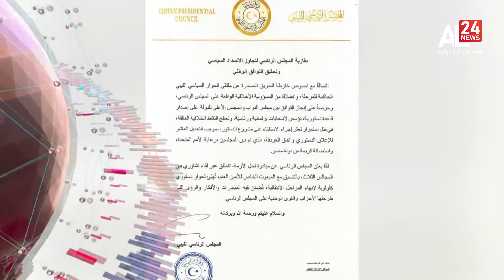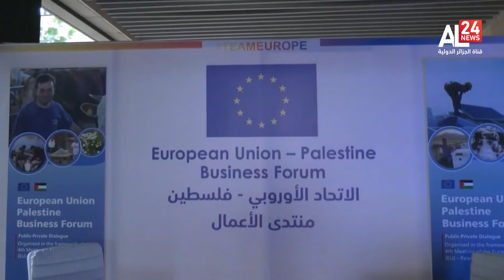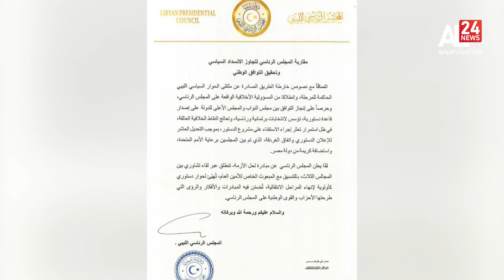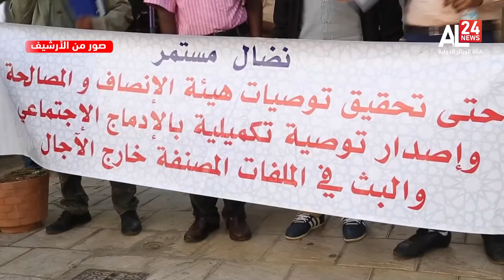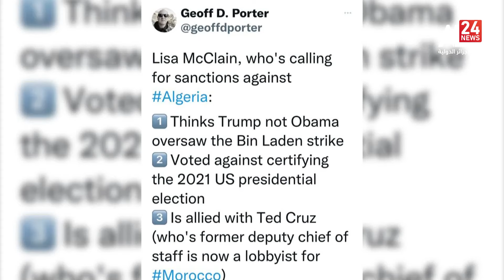الرئيسية 20:00 | 08.12.2022